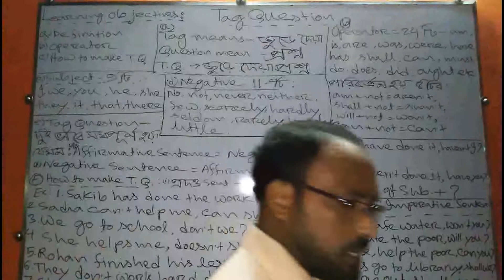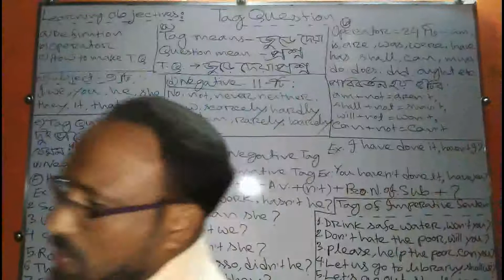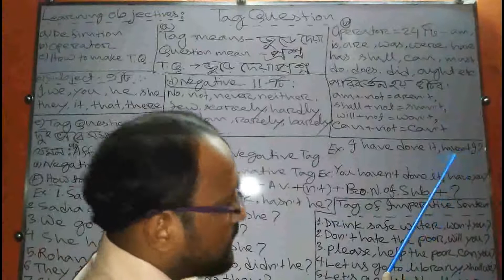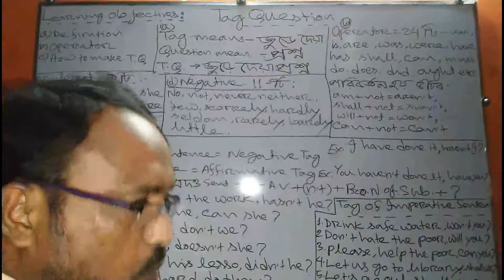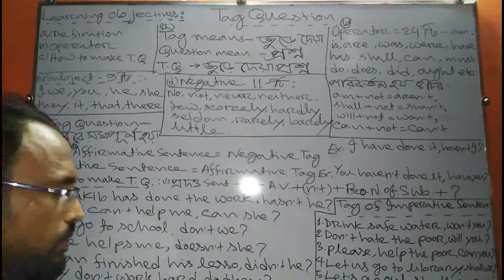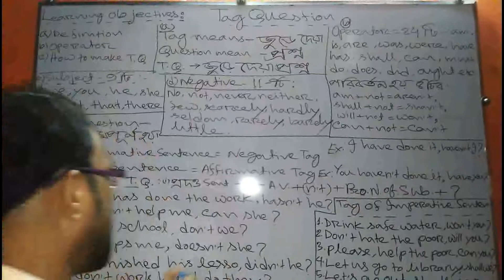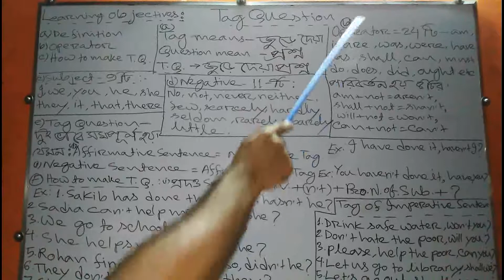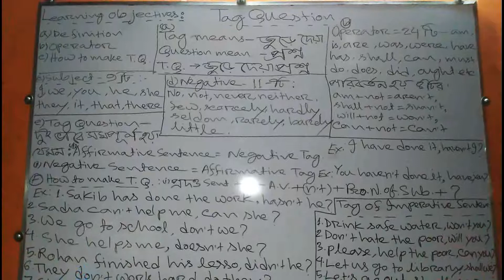Md.Abdul Kadir | Tag Question Part 1 | For classes Nine-Ten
Dear students,watch the video and comment on it.